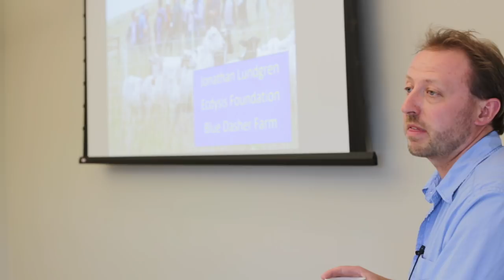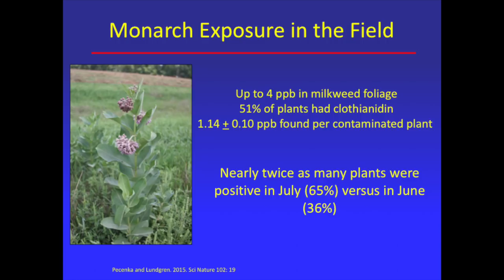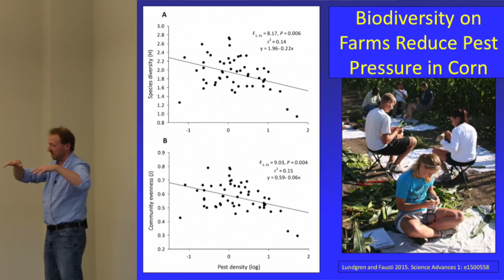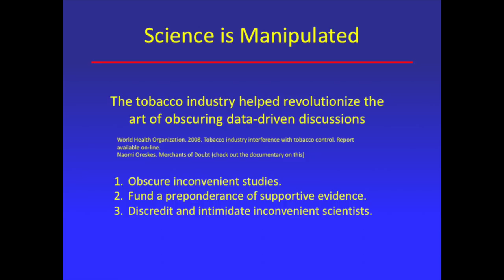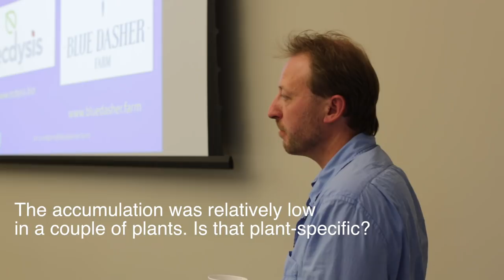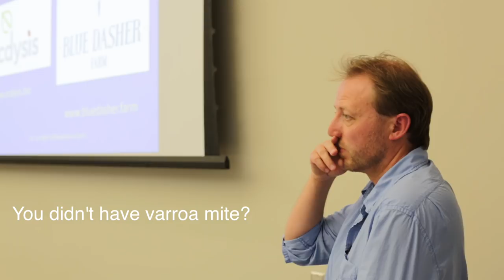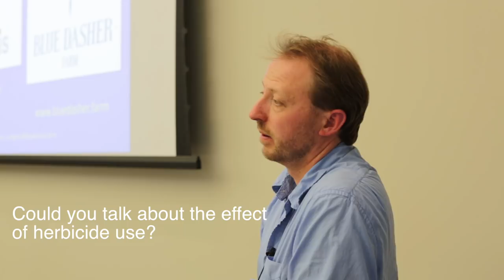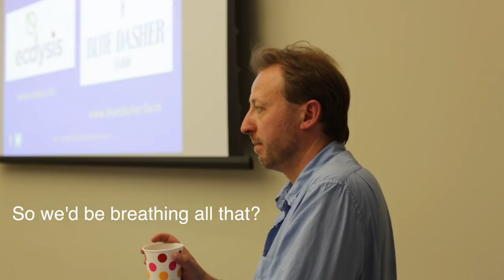Regenerative Agriculture, Pollinators, & Beekeeping with Dr. Jonathan Lundgren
Dr. Jonathan Lundgren talks to the IDEA Farm Network about how widespread use of herbicides and pesticides on row crops is causing a precipitous decline in biodiversity, and how regenerative agriculture offers a better way to produce food.